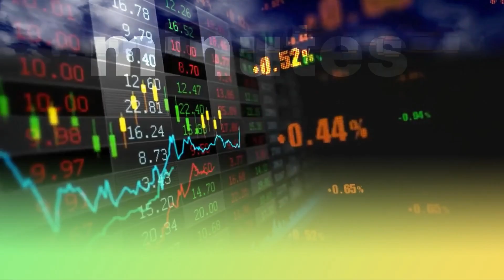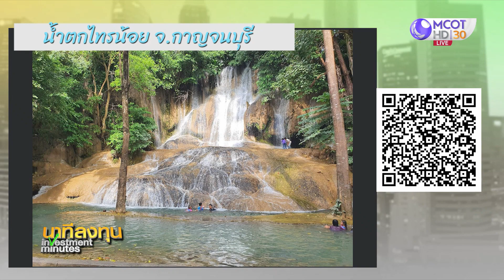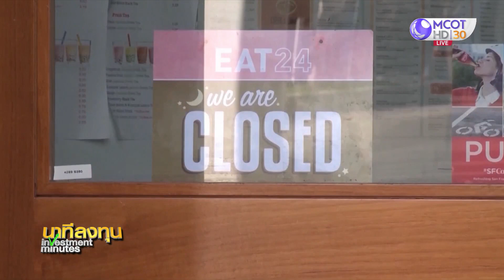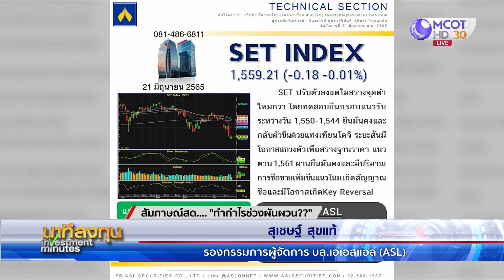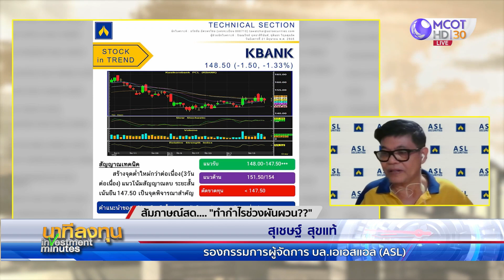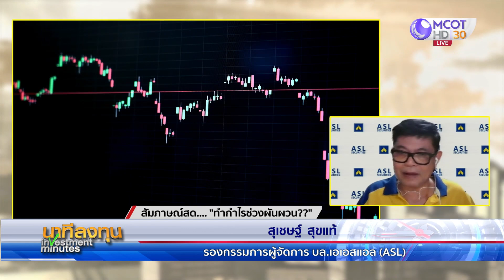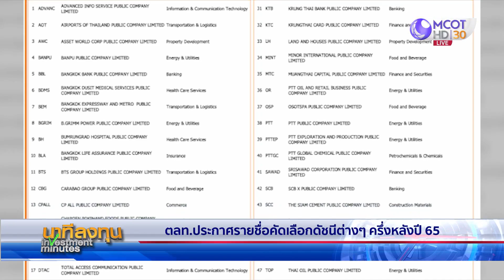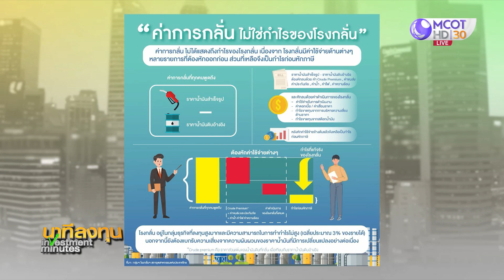นาทีลงทุน วันอังคารที่ 21 มิถุนายน 2565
• หุ้นยุโรปปิดบวก หุ้นแบงก์-พลังงานฟื้นตัวหนุนตลาด
• ราคาน้ำมันดิบฟื้นตัว
• ทำกำไรช่วงผันผวน??
• ตลท.ประกาศรายชื่อคัดเลือกดัชนีต่างๆ ครึ่งหลังปี 65
• หารือโรงกลั่นฯ ยังไม่จบ “ลดค่าการกลั่น”
• เยอรมนีหวนกลับไปใช้ถ่านหินผลิตไฟฟ้า
• กรีซเตรียมให้เงินอุดหนุนครัวเรือนซื้อแอร์-ตู้เย็นใหม่ “ลดค่าไฟ”
• ราคาอาหารญี่ปุ่น พิษสงคราม-เยนอ่อนค่า
• แนวโน้มผู้ป่วยต่างชาติกับฮับด้านการแพทย์